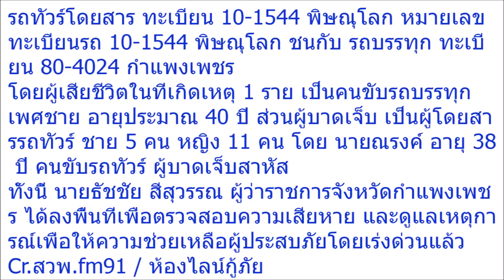ด่วน! โครมสนั่น รถทัวร์ ประสานงา รถบรรทุกแป้งมัน พังยับ เจ็บระนาว เสียชีวิต 1 เห็นเศษซากแล้ว น่ากลัว